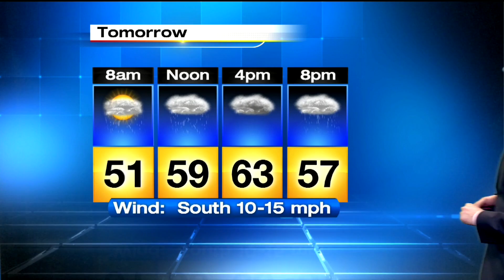Tuesday evening weather forecast